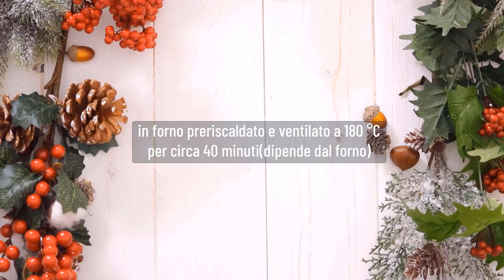3 idee veloci con pasta sfoglia! Ricotta, pere cioccolato | Marmellata e noci| Cioccolato e nocciole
Torta alla ricotta, pere e cioccolato:

100g ricotta
1 pera (circa 130g pesata a cubetti)
35g zucchero
80g cioccolato fondente
pasta sfoglia rettangolare
2 cucchiai di marmellata di albicocche diluita con un cucchiaio di acqua
Non va usata tutta, quanto basta per ricoprire la sfoglia.

in forno preriscaldato e ventilato a 180 °C per circa 40 minuti(dipende dal forno)
Treccia marmellata e noci:

rotolo di pasta sfoglia rettangolare
marmellata (ho scelto lamponi circa 120g)
senza esagerare altrimenti non cuoce
noci(opzionali ho scelto le pecan)
2 cucchiai di marmellata di albicocche diluita con un cucchiaio di acqua

Saccottino al cioccolato e nocciole:

rotolo di pasta sfoglia tonda
tavoletta di cioccolato al latte con nocciole
2 cucchiai di marmellata di albicocche diluita con un cucchiaio di acqua
se lo volete scuro in superficie altrimenti potete non mettere nulla.

in forno preriscaldato e ventilato a 180 °C per circa 30 minuti(dipende dal forno)

Cake with ricotta, cioccolato and pear:

100g ricotta
1 pear (about 130g weighed in cubes)
35g sugar
80g dark chocolate
rectangular puff pastry
2 tablespoons of apricot jam diluted with a tablespoon of water
It should not be used all, just enough to cover the pastry.
In a preheated and ventilated oven at 180 ° C for about 40 minutes (depending on the oven)
Braid with jam and nuts:

rectangular puff pastry roll
jam (I chose raspberries about 120g)
without exaggerating otherwise it does not cook
nuts (optional I chose the pecans)
2 tablespoons of apricot jam diluted with a tablespoon of water
Saccottino with chocolate:

round puff pastry roll
milk chocolate bar with hazelnuts
2 tablespoons of apricot jam diluted with a tablespoon of water
if you want it dark on the surface otherwise you can put nothing.
in a preheated and ventilated oven at 180 ° C for about 30 minutes (depending on the oven)

Mi TROVI anche su INSTAGRAM @colazioneconthe